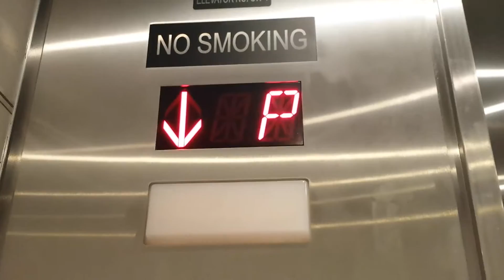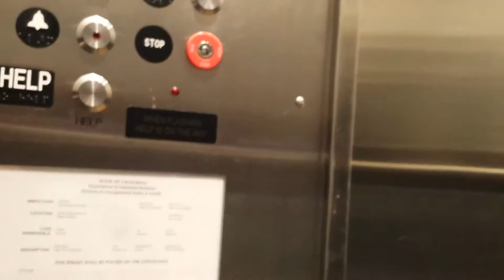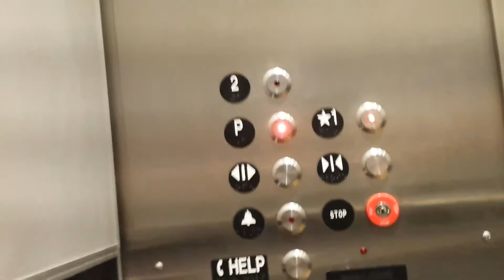Another Innovated Dover Oildraulic Hydraulic Elevator - 10050 N Worlfe Road, Cupertino CA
This elevator is nearly identical to the other one. This serves a different (and not really separated) part of the same building. These offices belong to Kaiser Permanente.

I am considering uploading twice a week now instead of every day to prolong uploads. I don't have a ton of time right now to get out and film with school and I am quickly eating through my backlog. Let me know if you would prefer less frequent uploads or a gap after my backlog is cleared, but daily uploads until then.

Brand - Dover (mod Unknown)
Type - Oildraulic Hydraulic
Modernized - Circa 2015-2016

Video Taken With - Samsung Galaxy S4